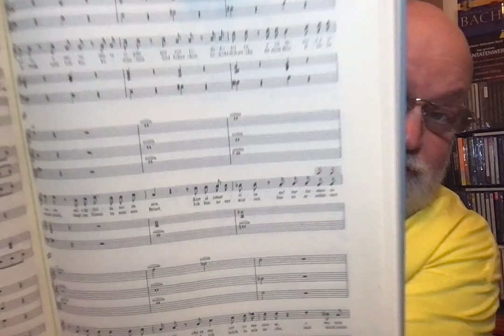If I Could Choose Only One Work By...GLUCK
It Would Have To Be...Alceste
A work of exceptional passion and nobility, Alceste eloquently reveals just how much we're missing as a result of the unconscionable neglect of Gluck's music dramas.

The List So Far...
1. Ravel: Ma Mère l’Oye (Mother Goose Ballet)
2. Bruckner: Symphony No. 7
3. Schubert: String Quintet in C major
4. Shostakovich: Symphony No. 4
5. Mahler: Symphony No. 2 “Resurrection”
6. Tchaikovsky: The Nutcracker
7. Debussy: Preludes for Piano (Books 1 & 2)
8: Handel: Saul
9. Mozart: Le Nozze di Figaro
10. Brahms: String Sextet No. 2 in G major
11. Vaughan Williams: Job
12. Bach: Goldberg Variations
13. R. Strauss: Four Last Songs
14. Berlioz: The Damnation of Faust
15. Haydn: “Paris” Symphonies (Nos. 82-87)
16. Wagner: Der Ring des Nibelungen
17. Beethoven: String Quartet No. 14 in C-sharp minor
18. Mendelssohn: Violin Concerto in E minor
19. Chopin: Preludes
20. Verdi: Rigoletto
21. Roussel: Symphony No. 2
22. Copland: Appalachian Spring (complete original ballet)
23. Grieg: Peer Gynt Suites Nos. 1 and 2
24. Bartók: Sonata for Two Pianos and Percussion
25. Prokofiev: Piano Concerto No. 2
26. Rimsky-Korsakov: Opera Suites (Scottish National Orchestra/Järvi) Chandos
27. Schoenberg: Pierrot Lunaire
28. Smetana: Ma Vlást
29. Falla: Nights in the Gardens of Spain
30. Bizet: Carmen
31. Elgar: In the South
32. Sullivan: The Mikado
33. Dvořák: Symphony No. 8; Cello Concerto (Piatigorsky/Munch/Boston Symphony) RCA
34. Liszt: Hungarian Rhapsodies
35. Monteverdi: Orfeo
36. Scarlatti: Sonatas
37. Schumann: Fantasie in C, Op. 17
38. Berg: Wozzeck
39. Hermann: Psycho (film score)
40. Rachmaninoff: Rhapsody on the Theme of Paganini
41. Purcell: Dido and Aeneas
42. Holst: Suites for Military Band
43. Stravinsky: Oedipus Rex
44. Respighi: Three Botticelli Pictures
45. Sibelius: Symphony No. 5; Pohjola’s Daughter (Bernstein, New York Philharmonic) Sony
46. Britten: The Turn of the Screw
47. Borodin: String Quartet No. 2
48. Janácek: The Cunning Little Vixen
49. Korngold: Violin Concerto
50. Tallis: Spem in Alium
51. Nielsen: Symphony No. 5
52. Barber: Knoxville: Summer of 1915
53. Hindemith: Symphony in E-flat
54. Mussorgsky: Boris Godunov
55. Franck: Violin Sonata
56. Rossini: La gazza ladra (The Thieving Magpie)
57. Saint-Saëns: Piano Concerto No. 5 “Egyptian”
58. Weill: The Seven Deadly Sins
59. Pergolesi: Stabat Mater
60. Albeniz: Iberia
61. Bernstein: Mass
62. Schreker: Chamber Symphony
63. Walton: Variations on a Theme by Hindemith
64. Dukas: Piano Sonata
65. Gershwin: Porgy and Bess
66. Tippett: Piano Concerto
67. Poulenc: Songs (ATMA, 5 discs)
68. Szymanowski: Violin Concerto No. 1